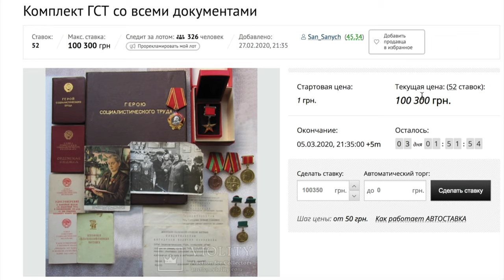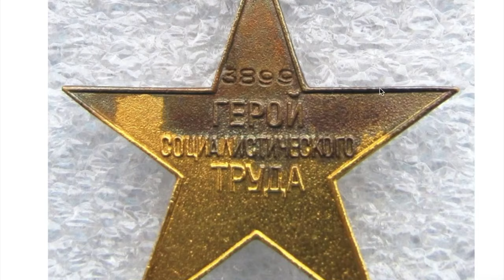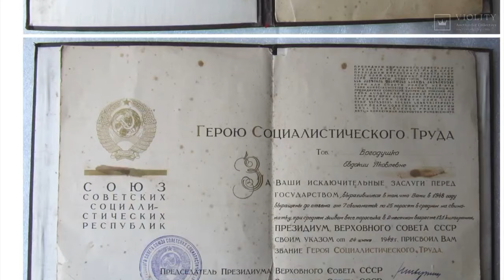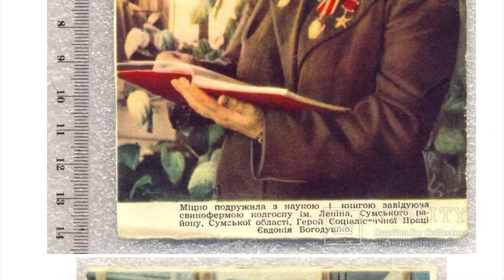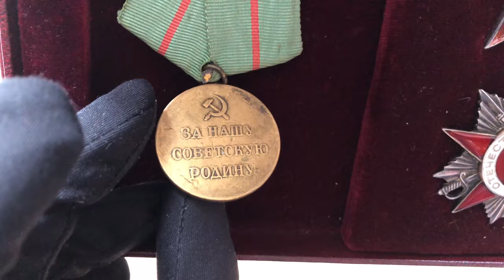Обзор Орденов Отечественной Войны. Орден Красная Звезда